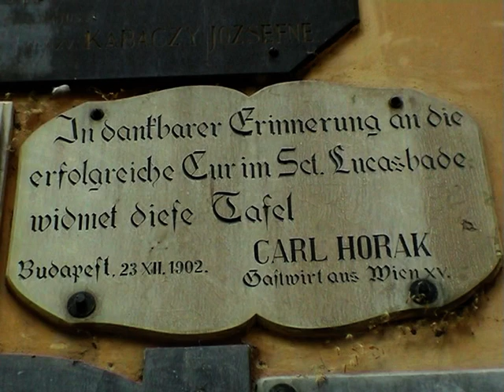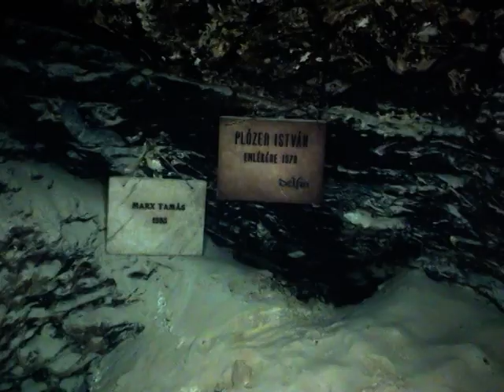Molnar Janos, diving below the City of Budapest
This is a film from my archive
In the year 2004 a cave was discovered below the city of Budapest and we had the opportunity to be the first filmmaker to film this cave.